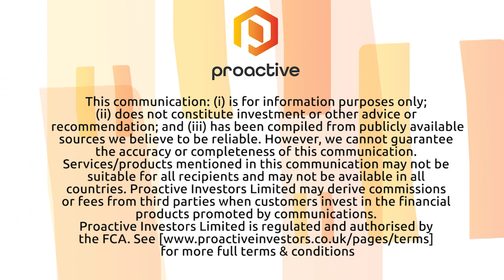American Resources gets initial West Virginia approval for $45M tax-exempt industrial bonds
American Resources Corporation CEO Mark Jensen tells Proactive the West Virginia Economic Development Authority preliminarily approved the issuance of a $45 million tax-exempt Solid Waste Disposal Facility Revenue Bond, Series 2022, for the company's Wyoming County Coal complex located near the town of Oceana, West Virginia.

Jensen says the proposed funding source will enable the group to efficiently modernize and transform the complex to be the first in the industry process for both carbon and rare earth concentrates.